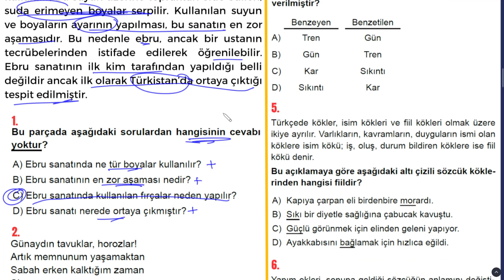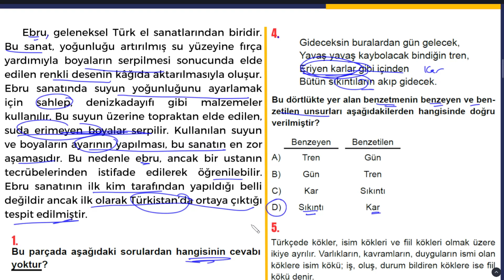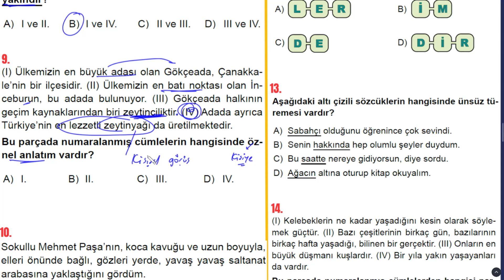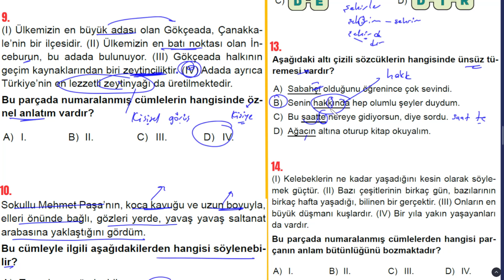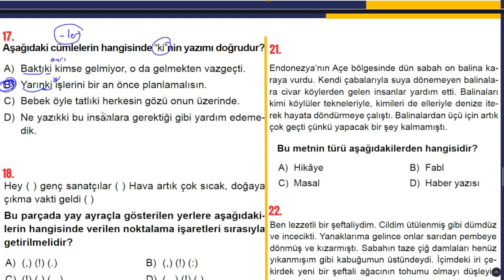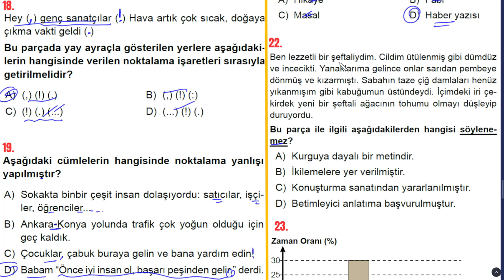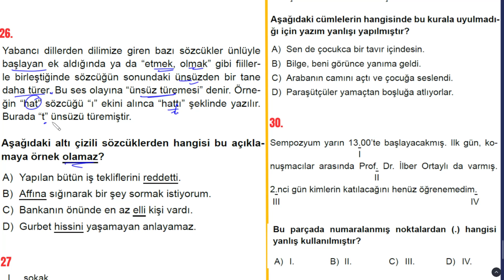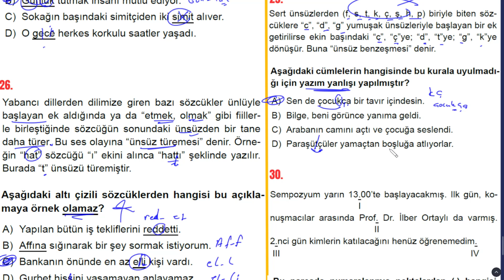5. Sınıf Türkçe Bursluluk Sınavına Hazırlık #2023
5. Sınıf Türkçe Bursluluk Sınavına Hazırlık #2023
Kapsamlı bir deneme hazırladım... lütfen tek tek anlayarak çözelim. şimdiden başarılar